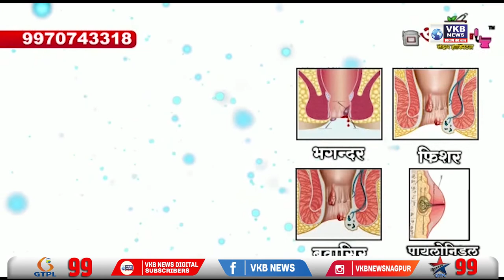बँक शुल्कात वाढीचा खिशावर परिणाम होणार